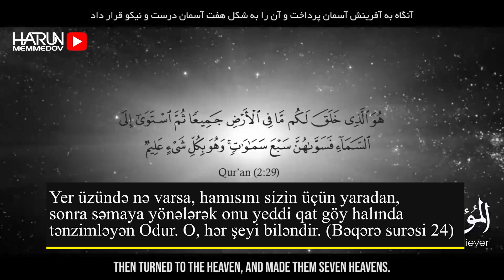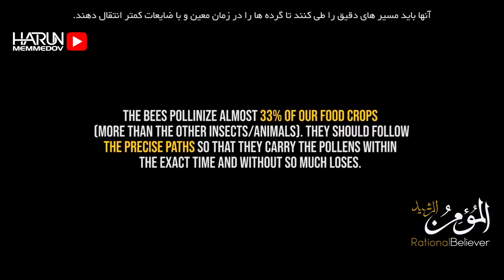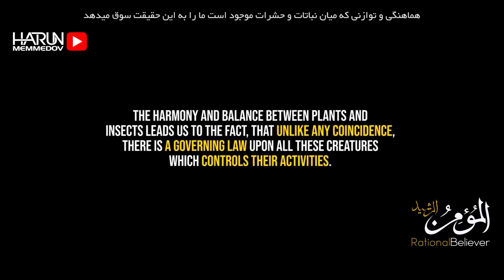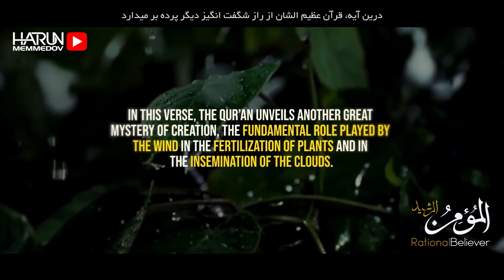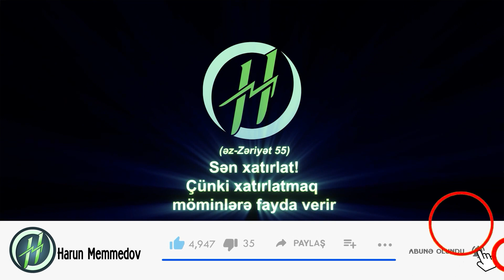Bitkilər - Möhtəşəm Riyaziyyatçılar (Mükəmməl Harmoniya)